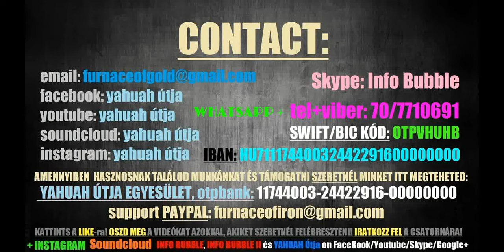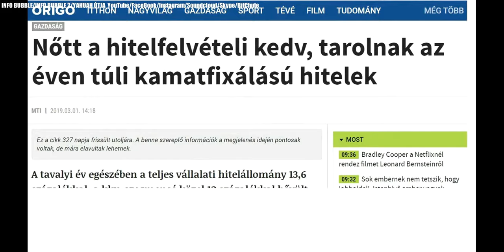2020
Üdvözlet!

Nemzetközi bankszámlaszám (IBAN):
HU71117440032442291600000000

300 Violin Orchestra Fast VersioN

If for education or other not for profit activity you can use it.

INFO BUBBLE

YAHUAH ÚTJA

HalleluJAH!